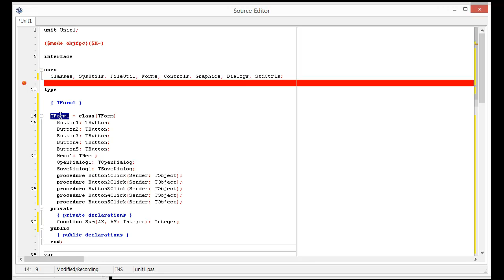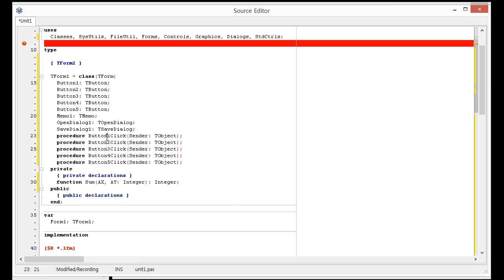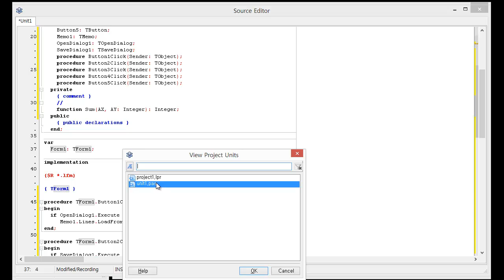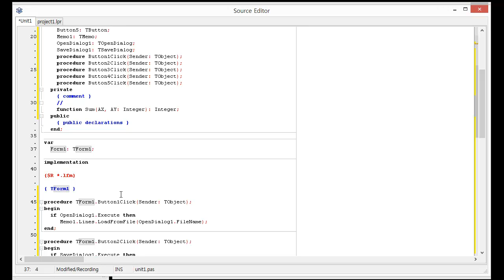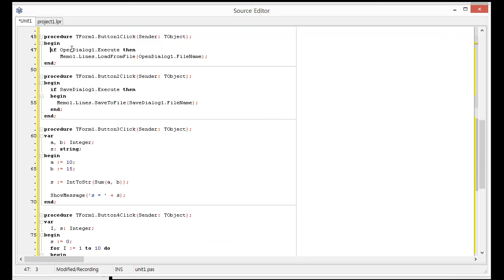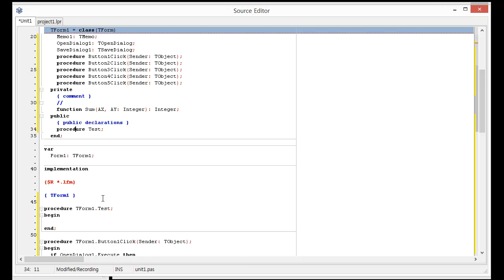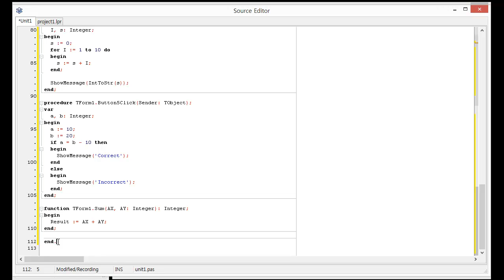lazarus_전체흐름